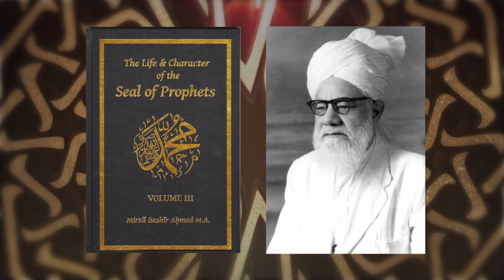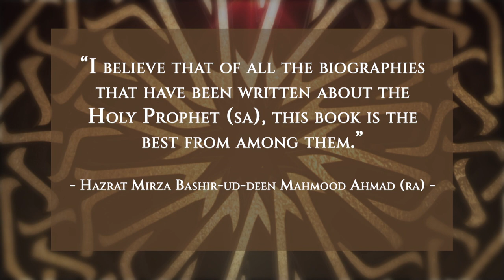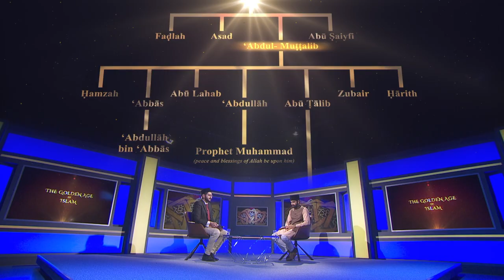The Golden Age of Islam | EP 1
The first episode of 'The Golden Age of Islam'. A brand new series on the life of the Holy Prophet Muhammad (sa). Through it, you will be transported across an epic historical journey as beautifully captured by Hazrat Mirza Bashiruddin Mahmud Ahmad (ra) in his book 'Life of Muhammad' and ‘The Life & Character of the Seal of the Prophets, by Hazrat Mirza Bashir Ahmad (ra).